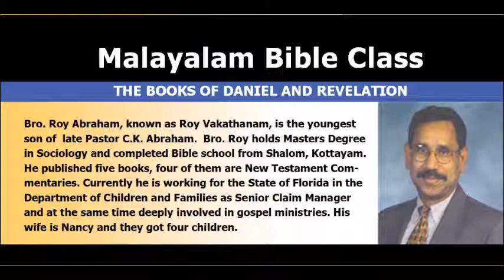Bro. Roy Vakathanam: The Books of Daniel and Revelation - Bible Class 9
Bro. Roy Abraham, known as Roy Vakathanam, is the youngest son of  late Pastor C.K. Abraham.  Bro. Roy holds Masters Degree in Sociology and completed Bible school from Shalom, Kottayam. He published five books, four of them are New Testament Commentaries. Currently he is working for the State of Florida in the Department of Children and Families as Senior Claim Manager and at the same time deeply involved in gospel ministries. His wife is Nancy and they got four children.